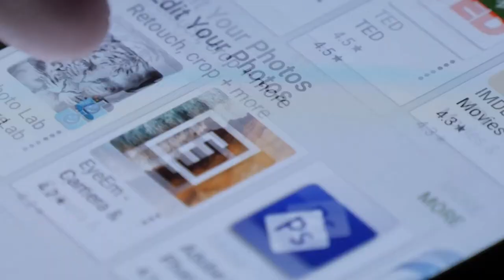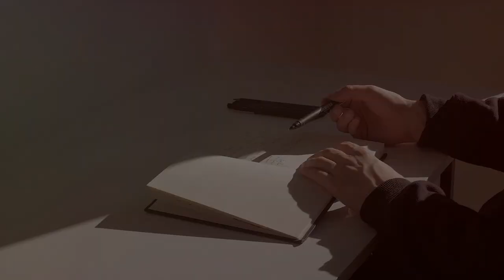6 Ways to Find Support Without Breaking the Bank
Discover affordable ways to prioritize mental health in our latest video! Therapy can be expensive, but there are numerous budget-friendly alternatives that offer substantial support. From joining support groups like Alcoholics Anonymous and Al-Anon to practicing yoga for emotional release, we explore diverse methods to foster mental well-being. Learn how online groups and mental health newsletters provide continuous encouragement, and how journaling and self-help workbooks can guide introspection. Plus, find out how university therapy services can be accessible and beneficial. Remember, you are worthy of support, and financial constraints should never hinder your journey to wellness.

OUTLINE:

00:00:00 Why Therapy Can Feel Out of Reach
00:00:58 The Power of Free Support Groups
00:01:42 Yoga for Emotional Well-being
00:02:16 Social Media and Newsletters
00:02:53 Journals, Workbooks, and More
00:03:37 Prioritizing Your Mental Health